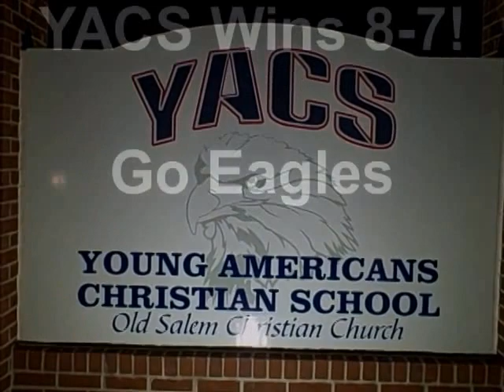YACS Home Opener 2014!!! Friday Night Lights!!!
YACS Wins the 2014 Home Opener in the new LIGHTED ball field!!!